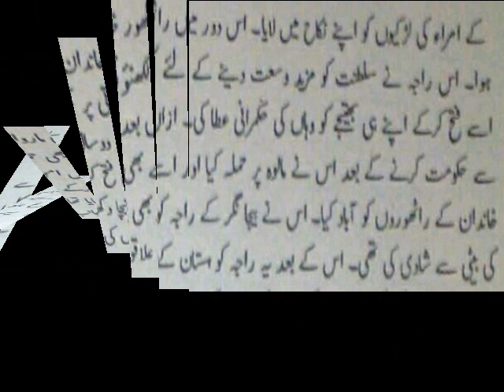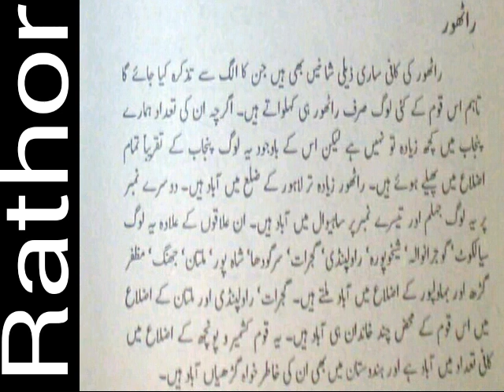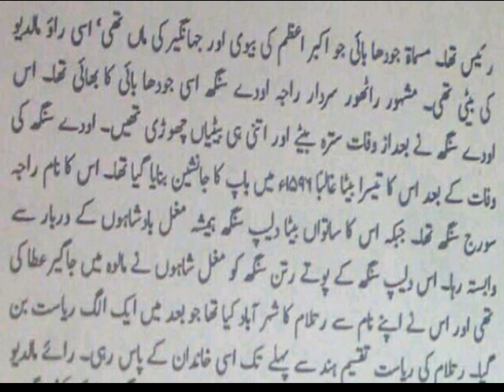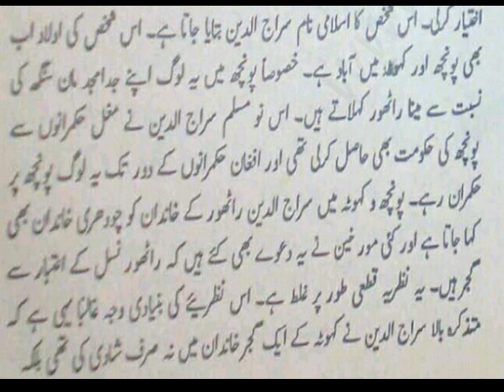Rathor rajput kom ki Tareekh || History of Rajput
. . . . . . . . .  Rathor rajput
 Hello Guys! I'm Waseem Barm and you are watching my YouTube Channel "History Of Rajput"

         My Channel "History of Rajput" all the New videos consisting ancestoral history of Rajputs and and many other aspects that occured in our back history. We'll provide pure and reliable explantion aboit different realities  of Rajputs.We all know that  They reigned over Subcontinent for centuries and they have very illuminated and bright background which cannot be falsified. They are true leaders and have inherited Kingdomship  in their blood.

  Rathor rajput

You need not to go anywhere because you will the that contents that you need .

We will reply you at the earliest as soon as possible.

Rathor rajput __________________________________________